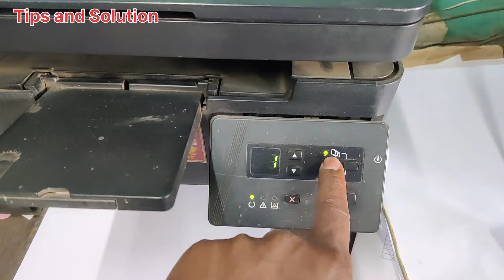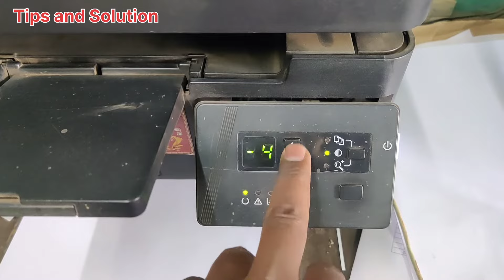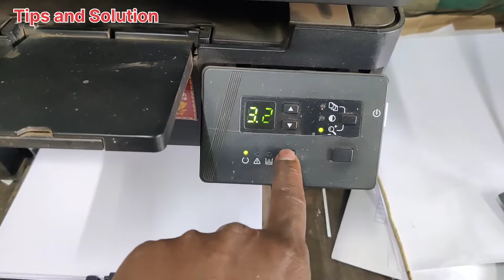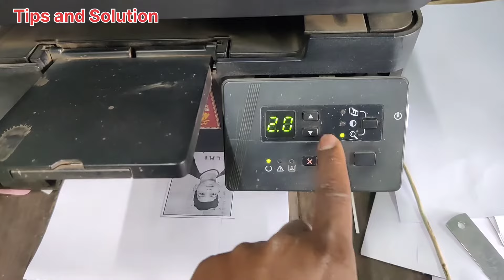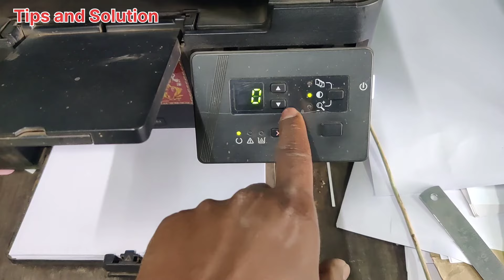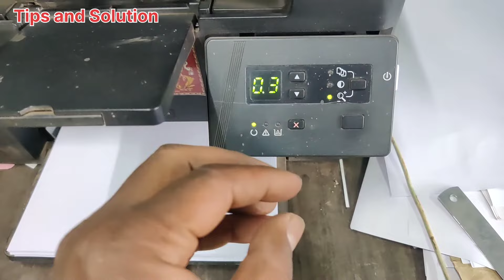How to Use Laserjet Pro MPF M126a Printer || laserjet pro mfp m126a ka upyog kaise karen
Welcome to our step-by-step tutorial on using the HP LaserJet Pro MFP M126a printer! Whether you're a new owner or looking to optimize your usage, this guide will walk you through the key features and functions of this multifunction printer.
👉Other Solution and Tips Video Link--

Laserjet Pro MPF M126a zoom photocopy kaise kare
Laserjet Pro MPF M126a dark photocopy kaise kare
Laserjet Pro MPF M126a light photocopy kaise kare
hp M126a printer me zoom photocopy kaise kare
hp 126a kaise chalate hai
hp 126a printer
Hp 126a kaise chalate hai setup
Laserjet Pro MPF M126a user guide